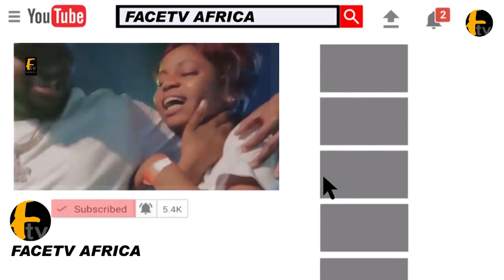GBAM! SEE HOW 8OYEARS OLD WOMAN MAMARAINBOW DANCE LIKE A BABY WITH IYALAJE OODUA ON HER BIRTHDAY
GBAM! SEE HOW 8OYEARS OLD WOMAN MAMARAINBOW DANCE LIKE A BABY WITH IYALAJE OODUA ON HER BIRTHDAY Face tv Africa Face tv Africa Facetv Africa Face tv AFrica Facetv Africa Facetv Africa and Music face: Real Indigenous Nigerian Music. We profile top performance, top rated Nigerian musicians, legends, events, video musicals and we dish them out to you from a Nigerian point of view.